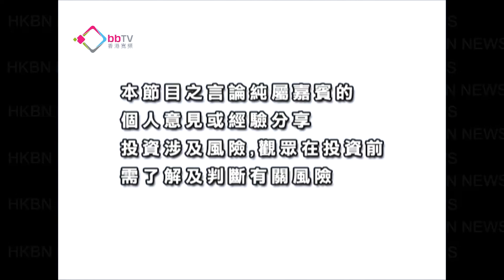創富激發點 20111017上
嘉賓：郭家耀　海通國際中國業務部副總裁
市場熱話：人民幣黃金條值得投資？
市況分析：料港股本周上望19000點